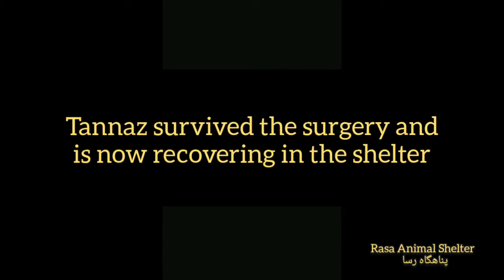scared dog WITH HUGE TUMOR needs surgery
We found "Tannaz" scared and suffering because of a huge tumor that she's had her in stomach, probably for a long time.

Thanks to our supporters we were able to bring her to the vet. After a long and complicated surgery the tumors had been removed and now she can live a happy life.

To support us saving ill and abused street animals, please donate

دوستانی که تمایل دارند خانواده رسا را همراهی کنند لطفا از طریق زیر ما را یاری کنید. شماره کارت بانک صادرات به نام یاشار اسدی
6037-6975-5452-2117